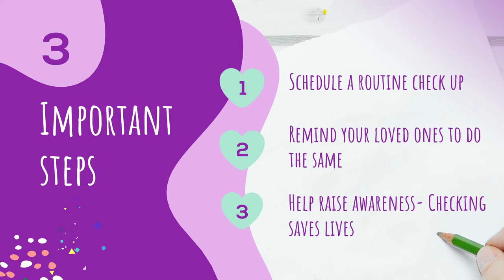Breast Cancer Awareness Video Template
Easily create an awareness video to remind your friends and colleagues about breast cancer awareness month so they are reminded to put their wellbeing first.

Use this customizable video template to create an awareness video for breast cancer awareness month in October. Share the best steps for your friends or colleagues to put their wellbeing first. This template is easy to customize – just swap in your own text, brand colors, and logo to reflect your company’s brand compliance and guidelines. This simple yet informative template will help your message have an impact!

Powtoon is a leading video creation platform for making your own awesome, short videos and presentations. Powtoon empowers anyone to easily produce professional-looking videos and presentations, without the need for any design or tech skills.

Over 30 million people across the globe, including 96% of all Fortune 500 companies, Ivy League universities, and leading SMBs actively use Powtoon to the point that a new Powtoon video is created every second of every day.